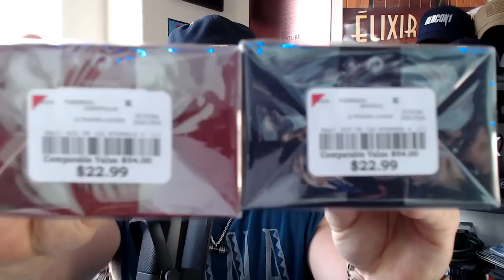Burlington Hunt for Cheap Fragrances | Banana Republic Tobacco & Tonka Bean + Dark Cherry & Amber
Fragrances Featured:

Banana Republic Tobacco and Tonka Bean
Banana Republic Dark Cherry and Amber

***USE MY LinkTree BELOW***